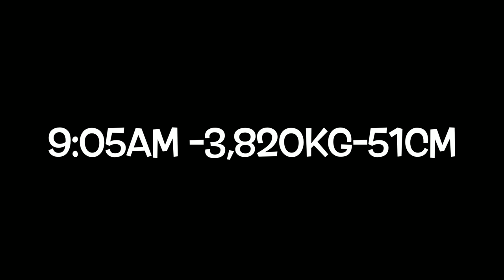¡YA NACIÓ! BIENVENIDO NOAH❤️